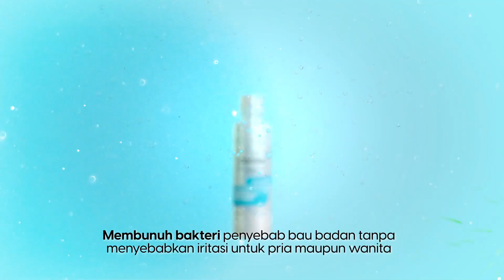Deorex now available at Vitamin Diskon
ntuk pria dan wanita dengan membantu mengurangi bau badan keringat yang menggangu saat beraktivitas. Untuk membunuh bakteri penyebab bau badan dan memberikan perlindungan superior hingga 72 jam tanpa menyebabkan iritasi. Deorex Non-Fragrance merupakan varian original dari Deorex yang tidak memiliki aroma sehingga cocok parfum yang kalian gunakan dapat bekerja lebih efektif

Kelebihan :

•Membunuh bakteri penyebab bau badan

•Bebas bau hingga 72 jam

•Tidak menyumbat pori – pori sehingga kulit bebas bernafas

•Dapat digunakan di berbagai area (ketiak, punggung, kaki, leher, dll)

•Tidak meninggalkan bekas pada pakaian

•Tidak mengandung bubuk/bedak yang mengakibatkan burket (bubur ketiak)

•Tidak mengandung kumia berbahaya

•Tidak menyebabkan iritasi kulit

•Ekonomis karena dipakai 2 – 3x seminggu